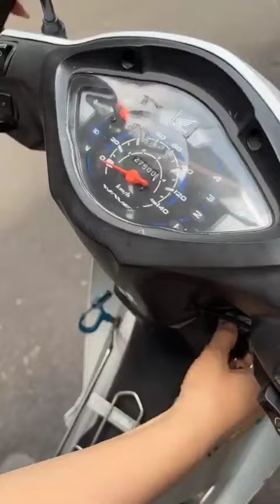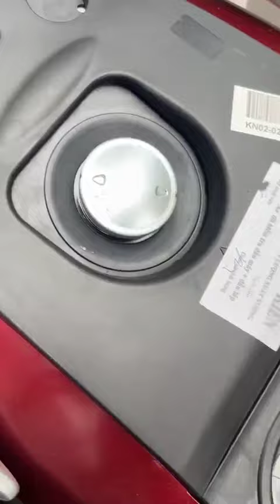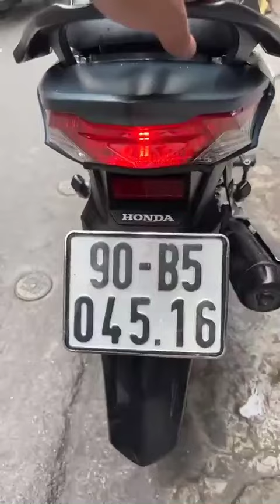Mới: Wave S 2010, Airblade 2010, Wave A 2020, SH Mode 2022, Future Fi 2023, Winner - Gọi 976555223